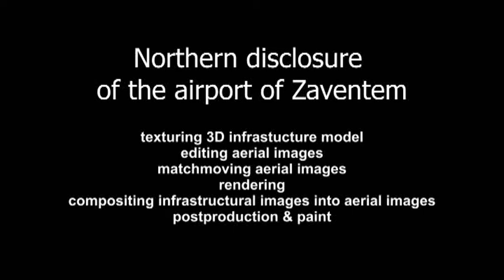infrastructural.wmv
Northern disclosure of BruCargo at the airport of Zaventem - Brussels. In this project we implemented 3D infrastructure into aerial footage.